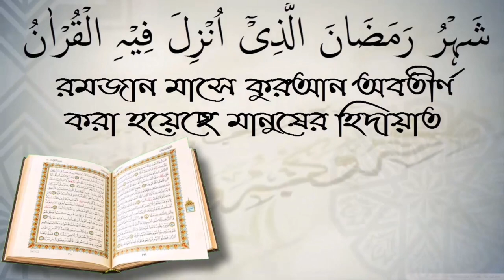মুসল্লিগণ কখন সালাম ফিরাবে ? ইমামের সাথে ? নাকি পরে ? শাইখ ওয়াহিদুল ইসলাম সালাফি।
মুসল্লিগণ কখন সালাম ফিরাবে ? ইমামের সাথে ? নাকি পরে ? শাইখ ওয়াহিদুল ইসলাম সালাফি। আপনাকে AL FURQAN media.